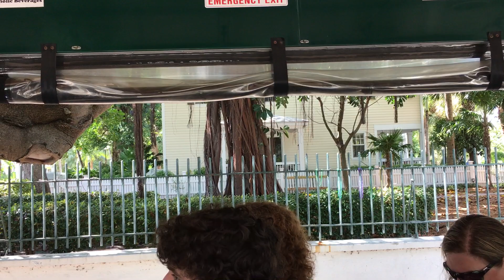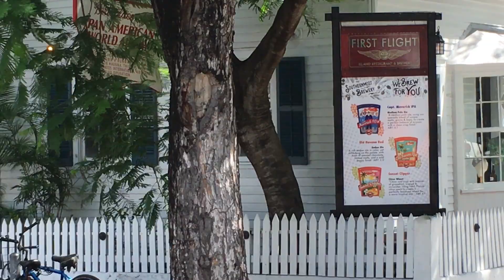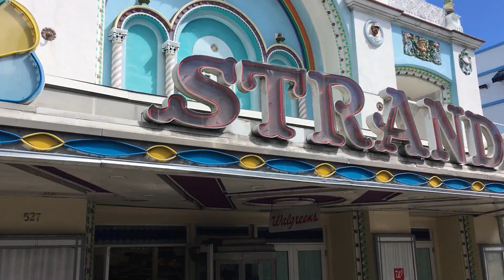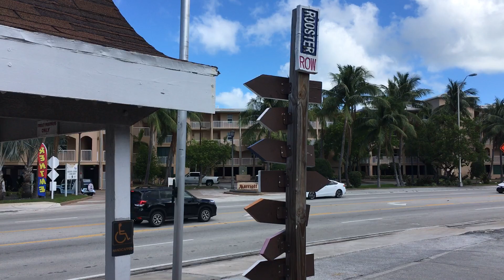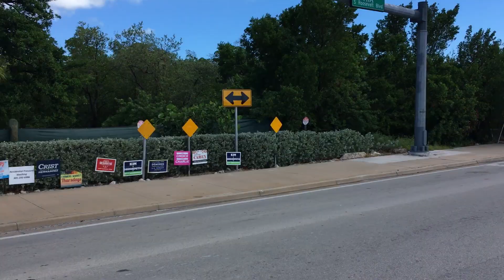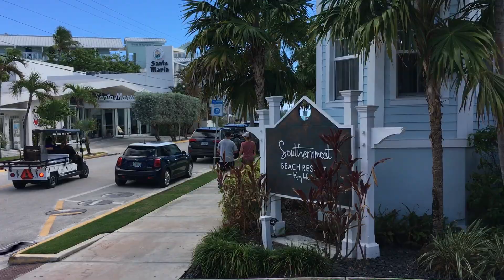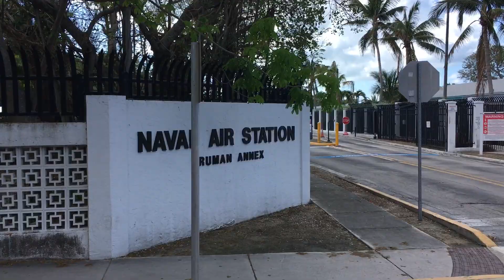Key West, Florida 90+ Minute Trolley Tour, November 6, 2022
In this video I try to show many of Key West's interesting places as the tour guide, Bailey describes them but there was a lot to see.  I am not perfect and there are people's heads blocking the view and wind cutting out audio at times but I think overall the video came out good enough. You can also come to Key West and pay $60 and see it in person which I recommend as this was very informative and worth the money.
Recorded using iPhone SE (1st gen) and gimbal like this one but not exact as mine is a little older but made by the same manufacturer.